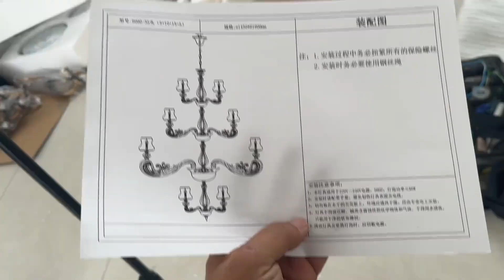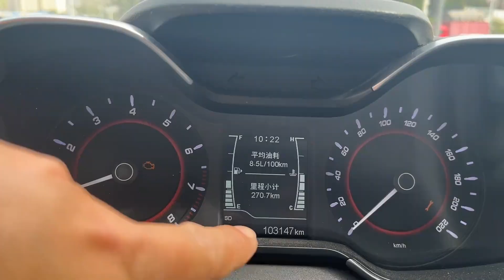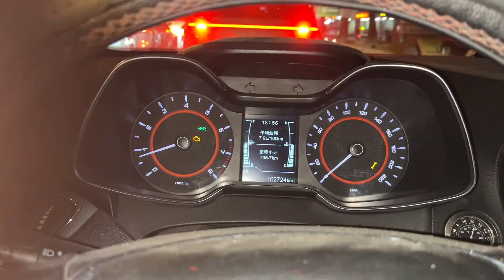今天只挣了15块钱，不够吃饭，修车保养估计还得花几百